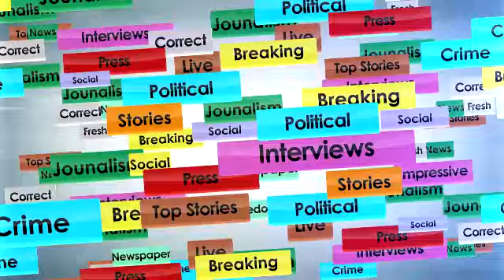Congress is doing drama on SYL : Sukhbir Badal